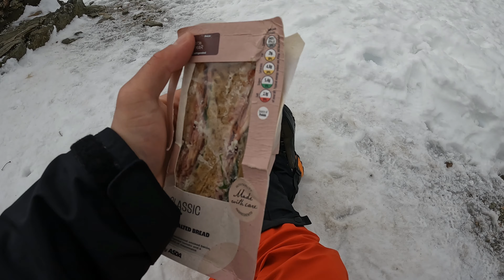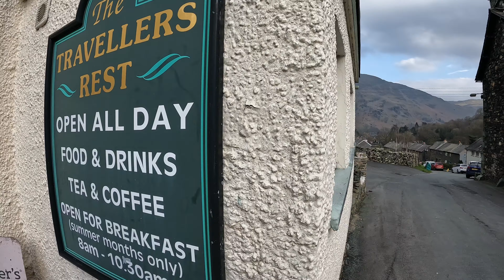The Most Popular Ridge in England / Winter Ascent Helvellyn Via Striding Edge | STRONG WINDS